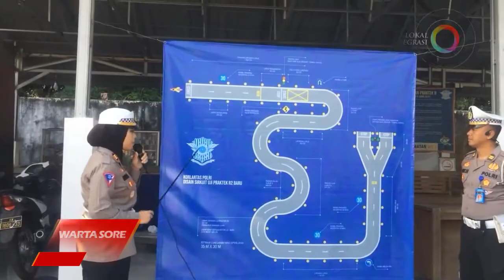SATLANTAS PURBALINGGA KENALKAN UJIAN PRAKTEK SIM BARU UNTUK ORANG DISABILITAS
Satlantas Polres Purbalingga terus melaksanakan sosialisasi guna memperkenalkan pemberlakuan materi uji praktek SIM terbaru. Tidak hanya diikuti pelajar dan  komunitas otomotif, orang dengan berkebutuhan khusus atau penyandang disabilitas juga turut serta  dalam kegiatan dan menjajal sirkuit baru yang sudah mulai diberlakukan di lapangan uji praktek SIM Satpas Polres Purbalingga.